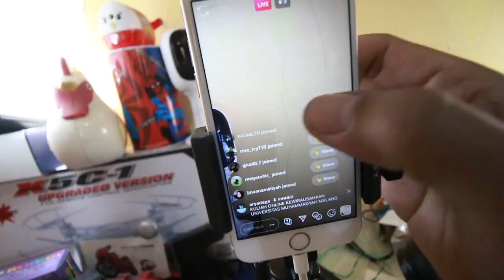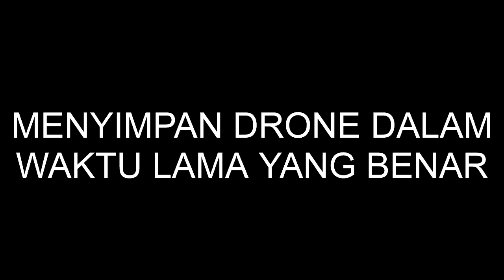Cara Simpan Drone Waktu Lama Selama Pandemi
Gadget yang saya gunakan:
Kamera DSLR: